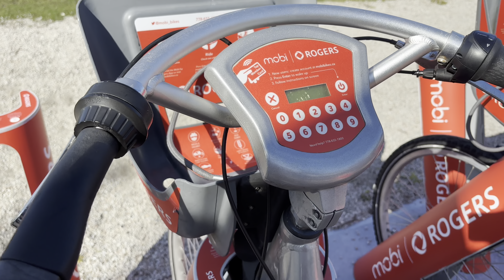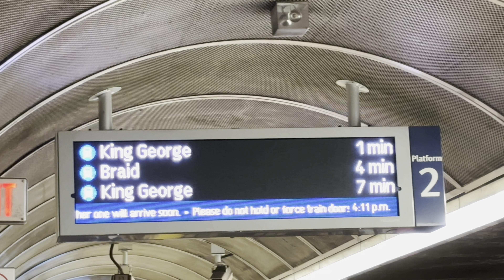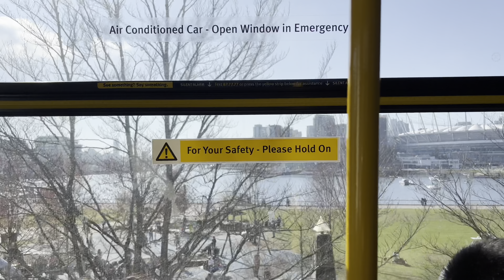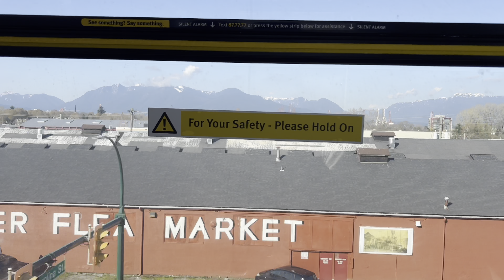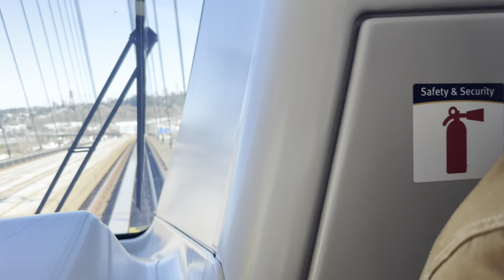A Day out in Vancouver!!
A day out at KITSILANO BEACH in Vancouver!!